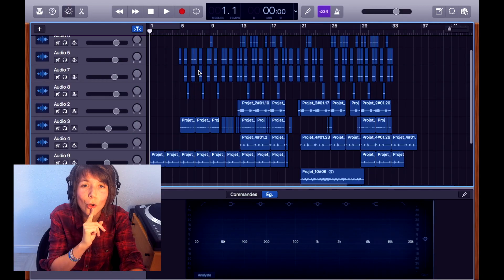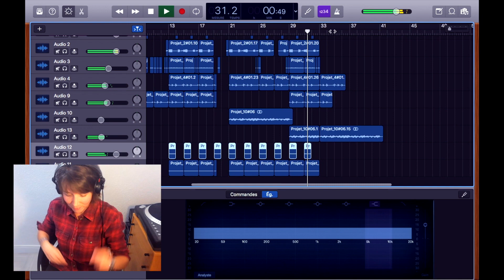Faire une instru TRAP (loopstation RC 505)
Vous me l'avez demandé, voici le tuto sur LA TRAP ! J'espere que vous allez kiffer la prod :D

Tag moi sur insta pour que je vois ta vidéo ! @lexieT.beatbox